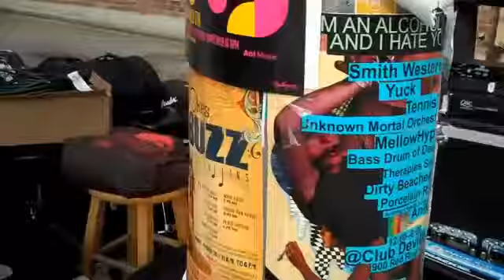RED BELLOWS Middle East Upstairs promo 3.29.2011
Uploaded Mar. 27th 2011

RED BELLOWS
SNOWMINE [ny]
JON PALMER and The New Complainers
SAND RECKONER

8pm $10
Middle East Upstairs, Central Sq., Cambridge MA